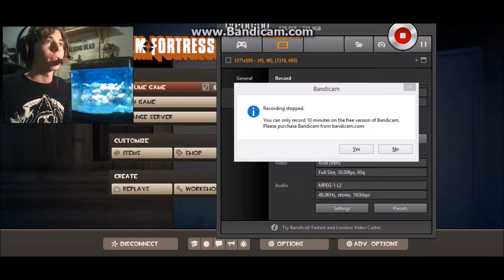THE FALL OF CREEPY MONKEY IN TEAM FORTRESS 2